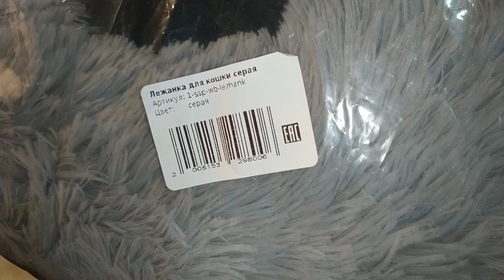Лежанка для кошки - Распаковка, обзор, проверка кошкой (с вайлдберриз)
Решила наша мама порадовать кошку, и попросила заказать на вайлдберисе такую вот лежанку для кошки. Ну и вот, пожалуйста, заказал :)
В этом видео будет распаковка, обзор, и знакомство кошки с лежанкой :)